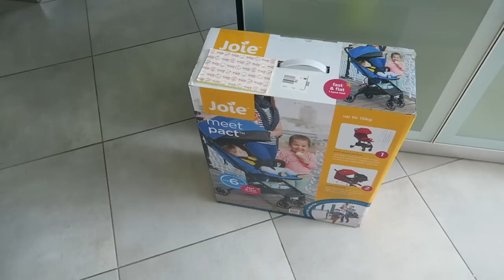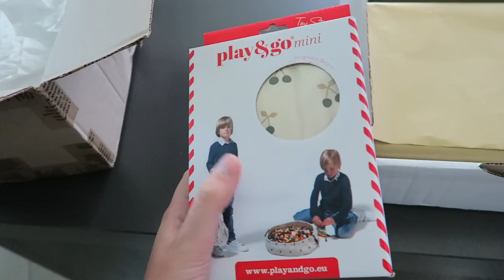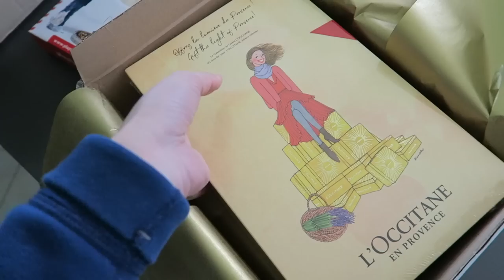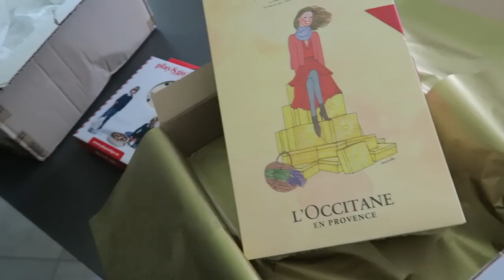VLOG | Et si on ouvrait mes colis du jour ?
Je filme les vlogs avec l’appareil photo Canon G7X*

Liens utiles :

– Babyphone Philips Avent*

Je porte, par ordre d’apparition :

– Pull à capuche Hollister (ancienne collection)
– Legging de sport Décathlon